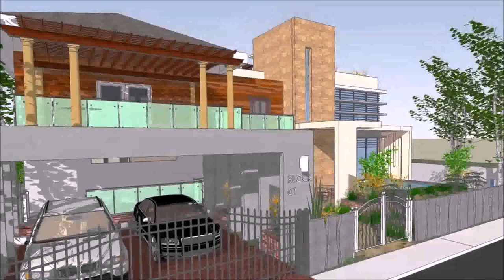Buy Car NY 5% DP